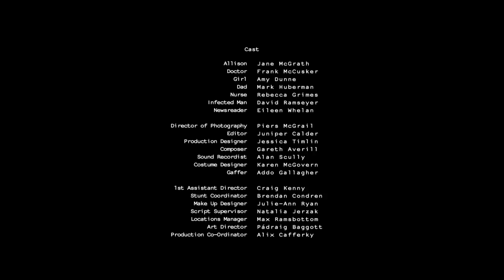The First Wave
Following the outbreak of an aggressive virus, a young woman awakes in a hospital bed. As the horrifying events that led her there are revealed, it becomes clear that the cure is just the beginning.

Written and Directed by David Freyne
Produced by Rory Dungan & Rachael O'Kane

This short film is a prequel for the feature film, The Third Wave, which was written at the Binger FilmLab 2012. The project also won the Best Story Pitch award at the Edinburgh Film Festival, June 2012. It is being developed with support from the Irish Film Board.